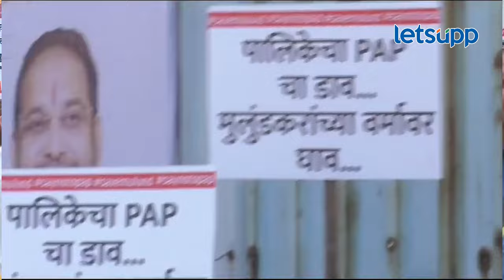Kirit Somaiya | PAP गृहप्रकल्पाविरोधात किरीट सोमय्या उतरले रस्त्यावर... | LetsUpp Marathi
मुलुंडमधील PAP गृहप्रकल्पाच्या विरोधात भाजप नेते किरीट सोमय्या यांनी आक्रमक भूमिका घेत सरकारला सवाल केला आहे.